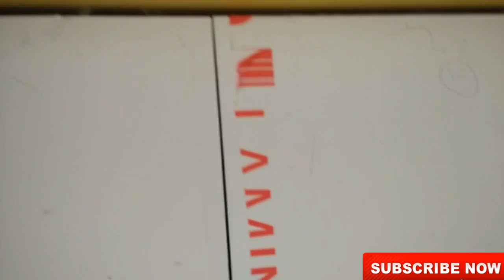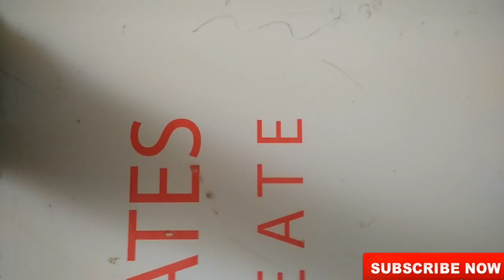L hinges adjustment ! how to adjustment soft close hinges 0° and 8° degree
This video about for soft close adjustment and fitting
Is video me dekhege ki 0° or 8° adjustment
This hinges cover takar 19 mm 0 degree
8 degree cover 6mm to 8 mm